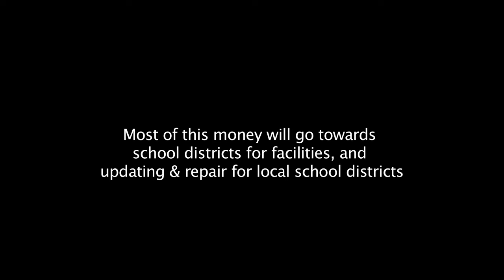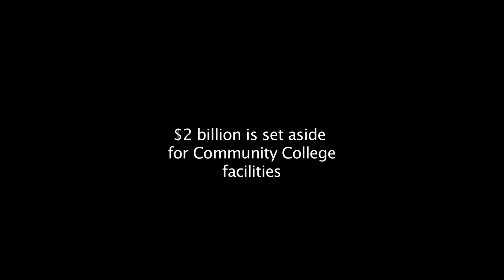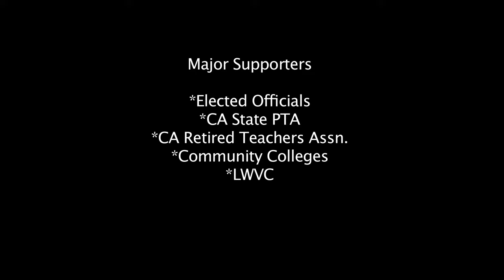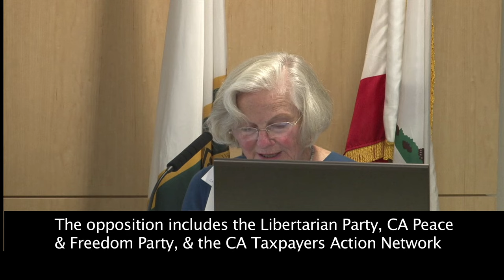CA Proposition 51 Pros and Cons Presentation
The League of Women Voters delivers a short pros and cons presentation on the CA Proposition 51.  Find Prop 51 in your CA General Election ballot.